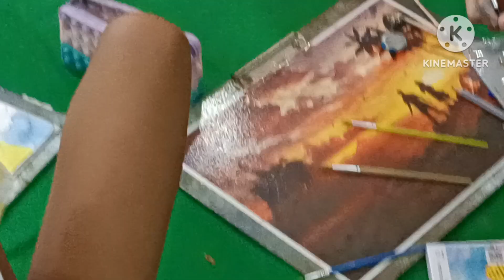Art Competition🎨🖌️at GOLDIGI MALL(+prize distribution🏆) WATCH NOW 🥰❤️